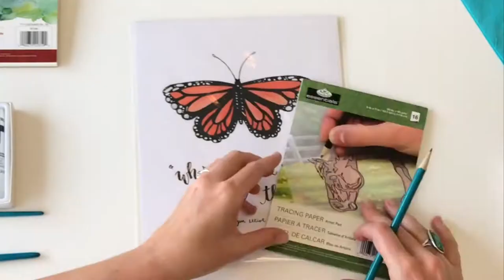Gouache Painting - Online Workshop by Wildflower Art Studio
Wildflower Art Studio's inspiring Gouache Painting Workshop provides everything you need to get started learning your new favorite hobby.

No previous painting or drawing experience necessary. Gouache painting is great for all ages. Enjoy painting alongside your KIDS!

Learn basic painting and paint-mixing techniques, while creating a gorgeous work of (your own) art! Pronounced “gwash” (like squash), this style of painting is great for creating vibrant, colorful paintings and it’s perfect for Beginners.

Add-on our Gouache Paint Supply Kit to have everything you need shipped right to your door!